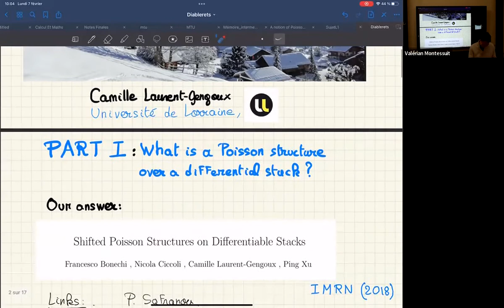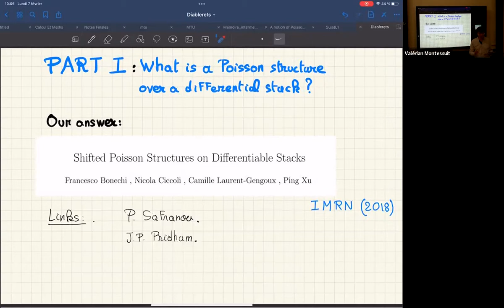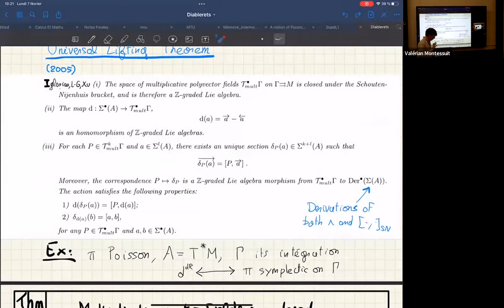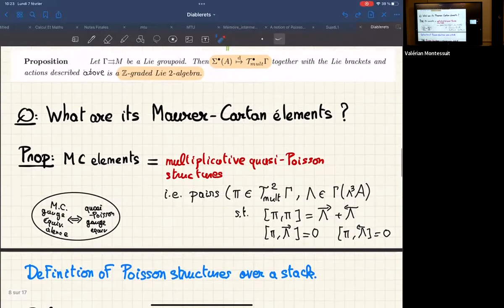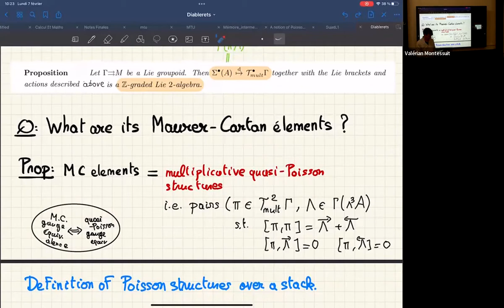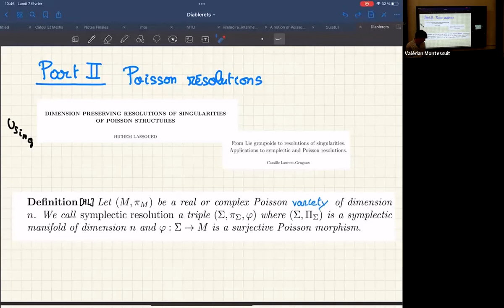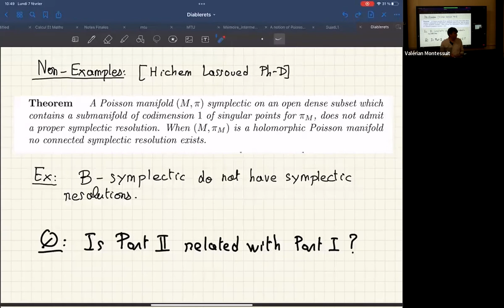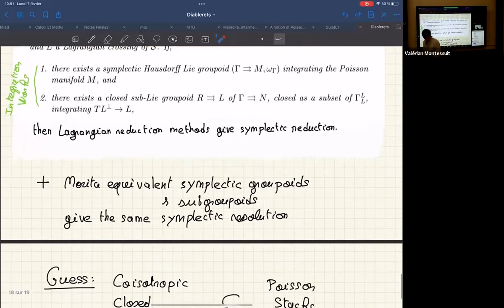What is a Poisson structure on a differentiable stack, C.Laurent-Gengoux (University of Lorraine)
Differentiable Stacks, Poisson Geometry and related geometric structures